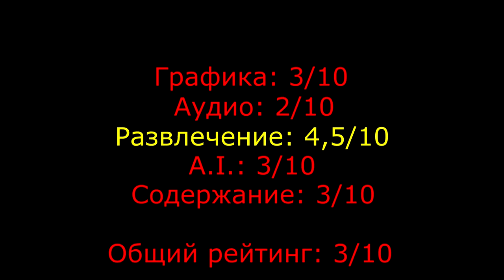Autobahn Raser: Das Spiel zum Film (PS2/PC) - Ace of Gambit #9 (1080p HD)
Пришла пора обзора одной из многих плохих игр от компаний Davilex.